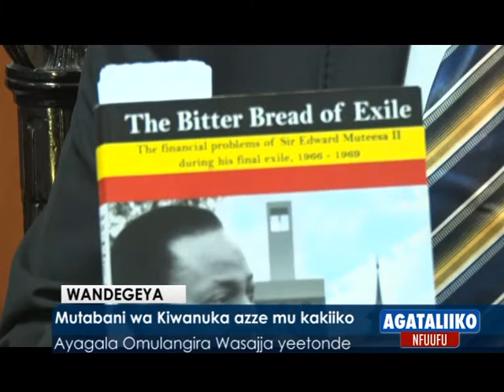Mutabani wa Kiwanuka azze mu kakiiko.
Ayagala Omulangira Wasajja yeetonde.

Kiwanuka's son wants Omulangira Wassajja to apologize.

Wandegeya
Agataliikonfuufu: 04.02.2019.